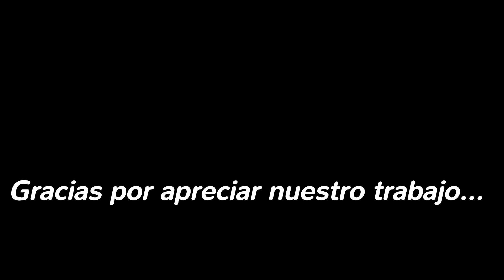VII Festival El Caudillo - 43 - Conjunto de danza tradicional Categoria mayor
El viernes 14 de julio de 2017, a hs 23, se dio inicio a un viaje a la Ciudad Capital, Santiago del Estero, Argentina, para participar en el “VII Festival El Caudillo” de muestra y competición de danzas folkloricas, organizado por la Profesora María Eugenia Carrizo de la Academia “Madre de Ciudades”, en el Club Sportivo Colon, calle Antenor Álvarez 279, con regreso el domingo 17 de igual mes y año, a hs 23:30. Ademas de obtener el 1er. Premio en categoría juvenil, se hizo la visita al Patio del Indio Froilan.